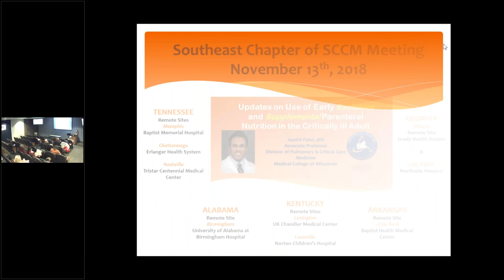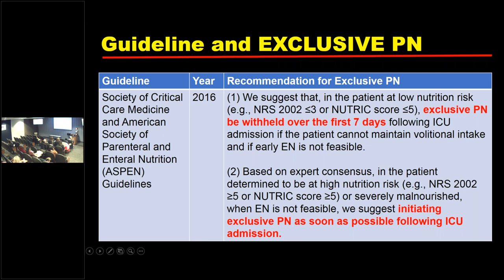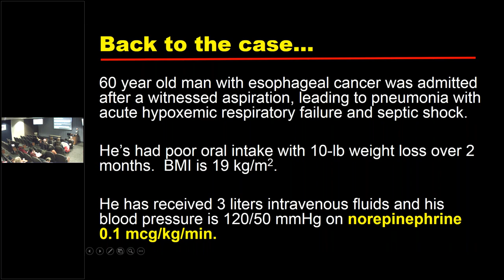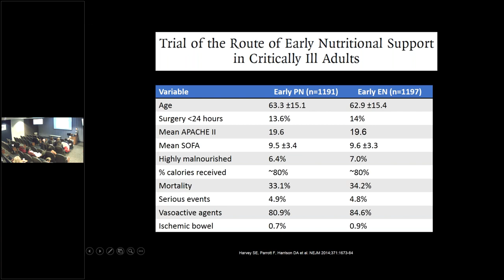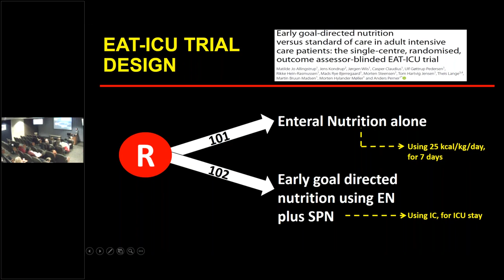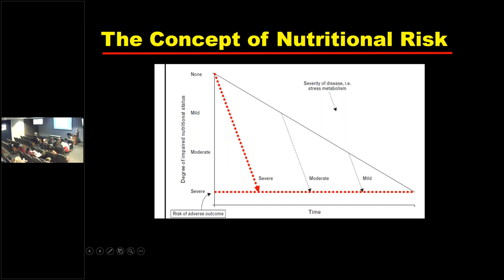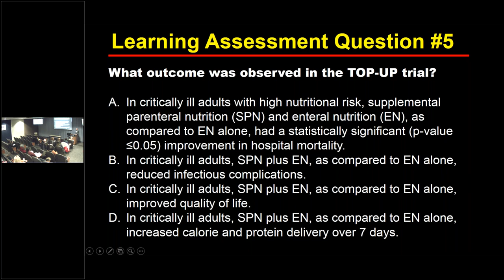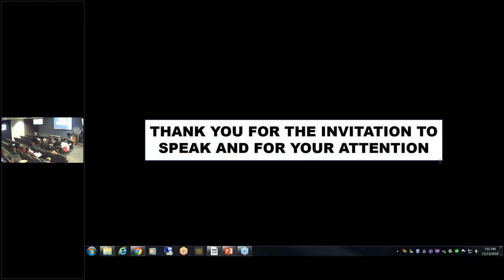SCCMSE The Role of Timing of Nutrition in the ICU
Southeast Chapter Society of Critical Care Medicine Educational Meeting featuring Dr. Jayshil Patel, Associate Professor, Division of Pulmonary and Critical Care Medicine at Medical College of Wisconsin speaking on updates on use of early, exclusive and supplemental parenteral nutrition in the critically ill adult. Live meeting originally held November 13, 2018